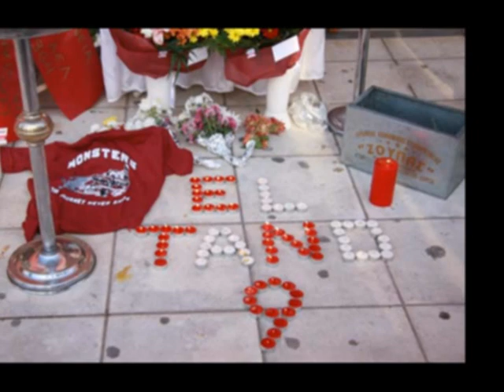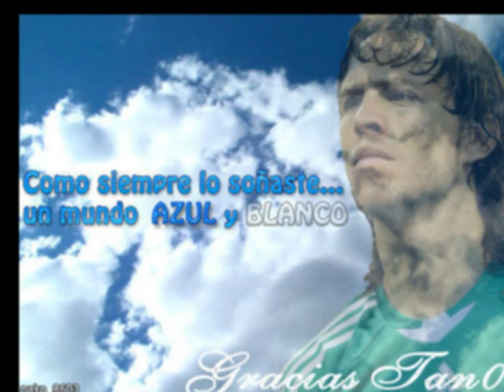Antonio De Nigris 01/04/78-16/11/09 // Forever in our hearts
A tribute to Tano. Monsters Larissa FC.